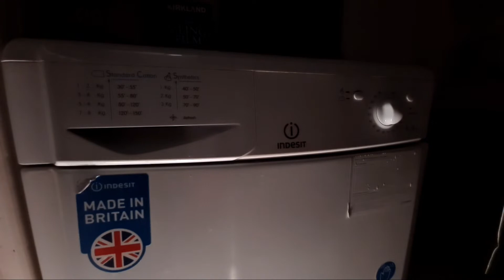Highlight 3:01:48 – 3:06:48 from Indesit IDC8T3 8KG Condenser Tumble Dryer Full Cycle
I'm finishing off our blanket sheets.